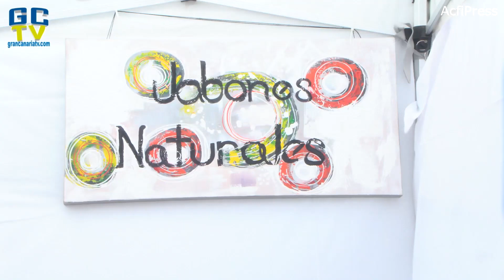Sureste: Miles de personas asisten a la feria que pone en valor las tradiciones y el producto local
🌐 Miles de personas se han acercado hoy hasta la Avenida de Ansite del Cruce de Arinaga para disfrutar, un año más, de la Feria del Sureste. La cita, que celebra este año su 20ª edición, ha vuelto acoger a un público familiar dispuesto a conocer de cerca y a adquirir el producto agroalimentario cultivado y elaborado en la Comarca del Sureste.

Tampoco ha faltado espacio para poner en valor las tradiciones de la zona, no solo a través de los puestos de artesanía, sino también de los juegos tradicionales, de las agrupaciones folklóricas que recorren la Feria durante todo el fin de semana, de la muestra ganadera de la que disfrutan sobre todo los niños y niñas, y de la gastronomía, que un año más, juega un papel importante en este encuentro.

Como novedad este año, los alcaldes de Agüimes, Ingenio y Santa Lucía, se implicaron de lleno en la actividad denominada ‘Cocinando el Sureste’, ayudando a cocinar algunos de los platos típicos de la cocina canaria. Así, el alcalde de Agüimes, Óscar Hernández, ayudó a preparar carajacas de cochino, mientras que el tirajanero, Francisco García, se atrevió con un mus de chocolate casero, y el de Ingenio, José López, aprovechó para hablar de la sopa de pan típica de su municipio mientras ayudaba en el cocinado.

Además de las catas gastronómicas y las demostraciones culinarias, los protagonistas de la Feria del Sureste continúan siendo los productos locales, tanto el producto fresco cultivado en esta zona de la isla, como el elaborado en la comarca. Y también la artesanía que pasa de generación en generación, como el calado, la cuchillería o la cestería…, así como la más moderna, que utiliza por ejemplo material reciclado.

El domingo finaliza esta vigésima edición con algunos de los platos fuertes de la Feria: la entrega de reconocimientos que ponen en valor el trabajo y el legado que dejan los artesanos y productores de la comarca, y los conciertos de Yeray Rodríguez y Los Gofiones, que siempre atraen a miles de personas.

Con el concierto de Kilombo Improvisado se dará por finalizada esta edición de Feria, que este año recupera su periodicidad anual y que regresará el año que viene a la zona comercial abierta de Santa Lucía de Tirajana.

ACFI PRES